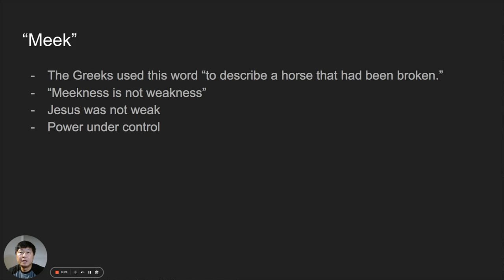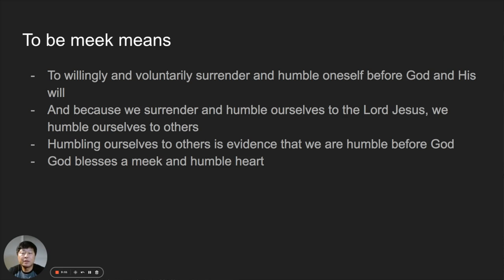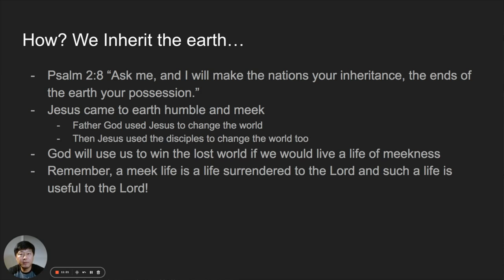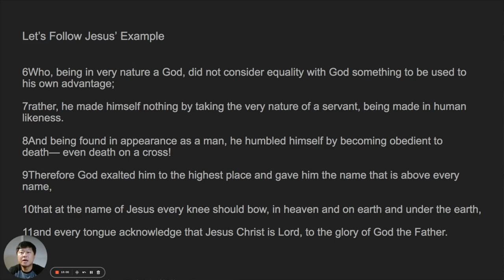Beatitudes: Blessed Are The Meek